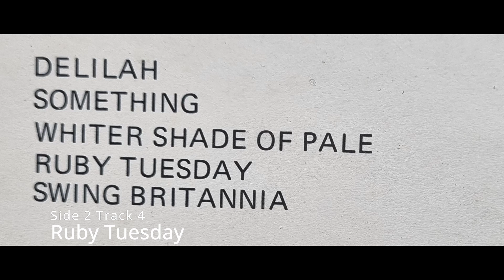Ruby Tuesday - London Philharmonic Orchestra – Swinging London Side 2 Track 4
Douglas Gamley Conducting The London Philharmonic Orchestra – Swinging London
Side 2 Track 4 - Ruby
Stereo Gold Award – GA-27 Vinyl, LP 1970